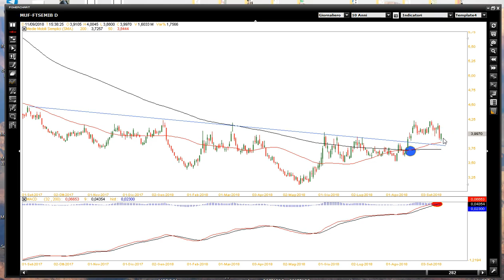Questo ETF ci indica la possibile strada del nostro Ftsemib !